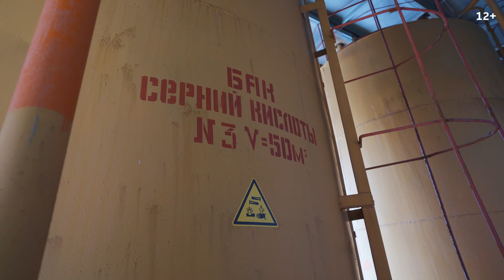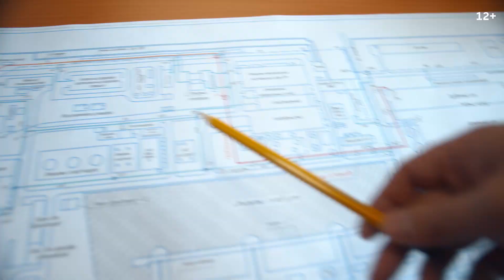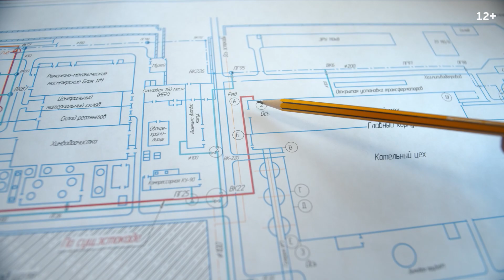За гранью проходной: что делают энергетики во время паводка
В Сибири начался период паводков. В это время обычно ухудшается качество воды, которую энергетики берут на подпитку из рек для теплоснабжения городов. В этом выпуске проекта «За гранью проходной» специалисты СГК расскажут, как они контролируют качество воды, и что делают для ее улучшения.

В съемке принимали участие:
Набатникова Марина, ведущий инженер химического цеха Бийской ТЭЦ (Бийск);
Юлия  Лапеко, аппаратчик по приготовлению химических  реагентов Кемеровской ГРЭС (Кемерово);
Владимир Пушкарев,  замначальника производственно-технического отдела Красноярской ТЭЦ-2 (Красноярск);
Виктория Ковалева, специалист службы контроля и антикоррозийной защиты тепловых сетей (Новосибирск).